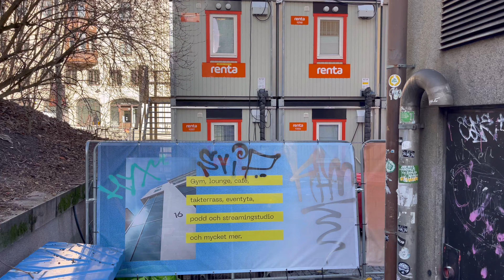Stockholm walking tour-Mariatorget-Sweden 2023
Morning walk in Stockholm